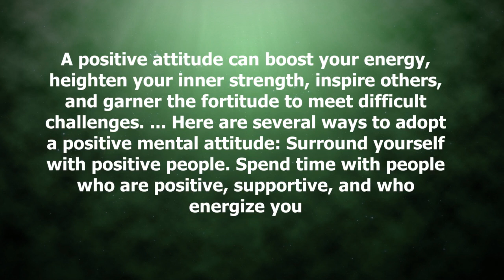Simple Health Exercises and WellBeing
Easy Health And Wellness Exercises as well as the well-being thoughts that you can do in your home. Including a percentage of physical activity can truly aid one break the monotony of the day to burn some calories and also three just boost your state of mind. So today I'm talking about 4 different workouts that you can do in the house without any equipment.

The exercise I'm most likely to speak with you around would certainly be the push-up, a body squat lunges, in addition to slabs okay, the push-up. So I truly like the push-up, since the emphasis gets on a major muscle group. That'S most likely to be your chest to start the push-up, you intend to ensure that your hands are actually a little bit additional than shoulder-width apart and also you can use a marker of your hands kind of paralleling your breast as well, and afterward, you can slowly Fall to the ground and after that push back up to make it a little simpler, particularly if you're not utilized to doing a push-up. You can likewise just drop your knees, which would certainly likewise aid take a few of the lots and make the push-up a little easier. The second one I want to talk with you about is simply the squat.

I really like the body squat, because it's flexible, you might do it in the house. You can do it as an exercise. You can do it throughout your breaks. You can do it before after your walks and it truly is an overall body. Exercise. It involves every single muscle in the body and also one of the pointers to do a squat is.

It is extremely tough for plenty of people, yet one of the pointers when you are squatting, you intend to make sure that your feet are about shoulder-width apart that your toes can be sharp onward, or your toes can be sharp a little external, and afterward, you simply fall one of the important things you intend to focus is that your knees, you do not want your knees to discuss your toes if your knees are going or reviewing your toes, it implies that you're recompensing pies so intend to make certain that You are decreasing on your own to the point where your knees are straight over your toes and also not past your toes in order to make this workout a little less complicated,

Now especially if this is your first time doing the body squat, you can merely change it by placing a chair against a wall surface, something that's not going to move as well as just resting on the chair, standing resting on the chair as well as standing up - as well as you can do this exercise as often times as you can tolerate. A good number to go for is anywhere in between 12 to 20 repeatings. So the 3rd exercise I want to talk with you regarding today is the lunge.

I actually like the lunch due to the fact that it really integrates all the huge muscular tissue groups in the lower body, as well as the only thing you need to do, is in a standing placement. You simply bring your foot onward and then drop your body down. Several things to remember are, as you are, reducing the picture that you're in an elevator.

That's exactly how you're going to lower your body if you're moving on like if you're going to an escalator, that implies you're recompensing as well as you ought to retry the exercise for the appropriate form to make it a little bit simpler. You can also put your back foot on a secure wall to aid keep and take some of the load of the lunch, as well as the last exercise is most likely to be the slab. So this is one of the most functional exercises, does not require any type of tools, and also it really does assist workout the court. You can do this any time when you initially start or complete your workout. You can do it in between your breaks, yet the way you do it is you simply begin in a plank set. You can either place all your lots on your hands or you can put them on your forearms and also the very same thing with the push-up.

You simply wish to make certain that if it's too tough to keep the plank, you can just go down the knees a bit and it'll make it simpler for this exercise. I would say you can do it as long as you can. You want to go for as much time in this position. You can do these exercises throughout the day as a lot of times as you can endure it as well as for a minimum of two days per week of strength-related activities. However, it is very important to pay attention to your body as well as, if you really feel any type of discomfort or discomfort, stop the exercise as well as look for an option,